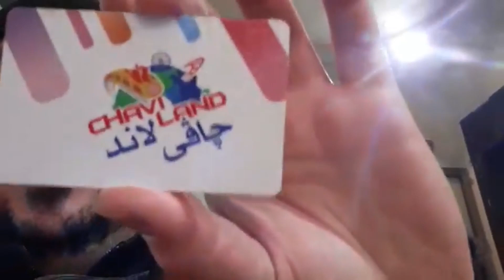Chavi Land Cable Car | Goizha & Azmar Mountains | Sulaymaniyah | Iraqi Kurdistan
Riding the Chavi Land Cable Car up & down Mt Goizha | Sulaymaniyah | Iraqi Kurdistan. 04/02/23